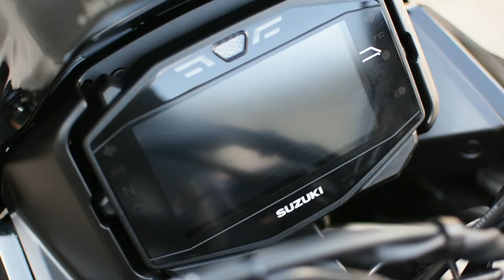Suzuki Katana walk around video :)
For sale at Two Wheels in Edinburgh, Scotland. £8,799.